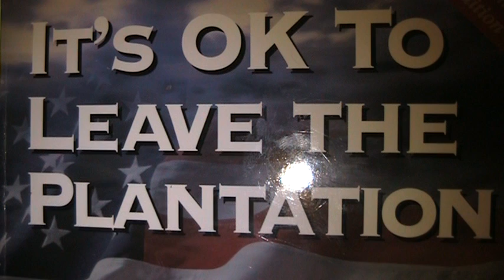SB Fuller: A Master Of Enterprise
Images of Mason Weaver's book.